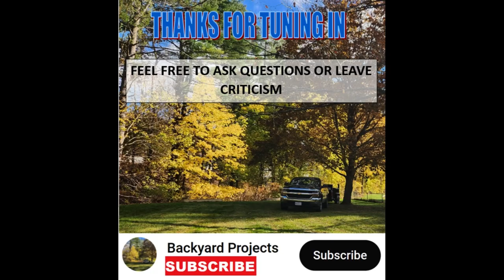Epic Maple Headboard From Storm Damaged Trees Part 2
Part 2 we build the Cap and shelf partition. I'm trying to keep the videos a little shorter, this still ran a little long. Let me know if you guys have any questions.